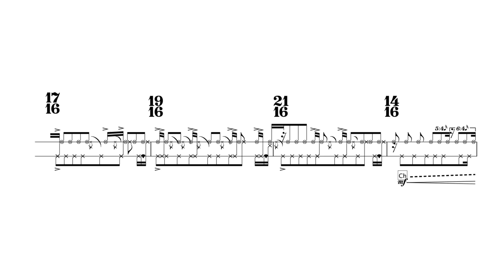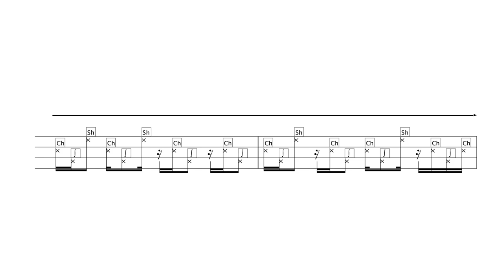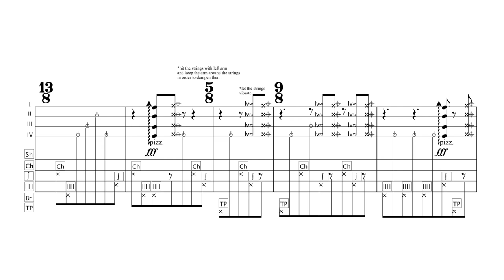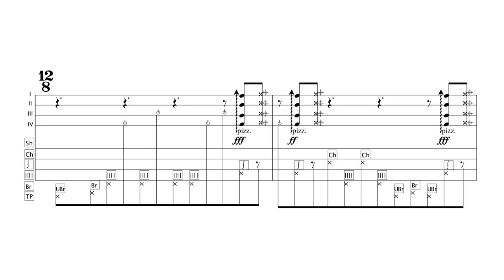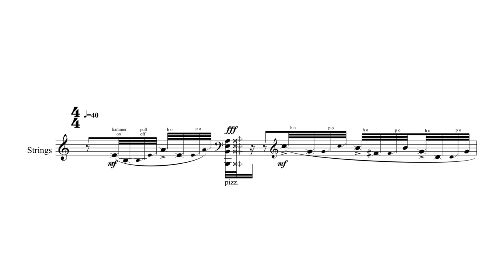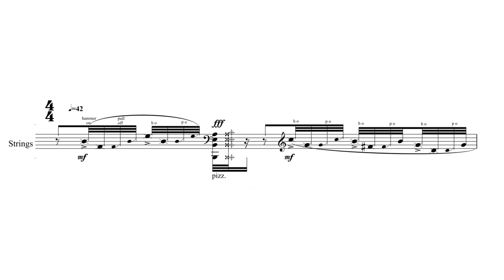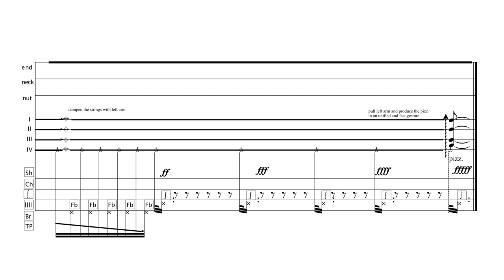Fernanda Navarro - Too big for the door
Too big for the door, de Fernanda Aoki Navarro, para contrabaixo solo (2013). Peça dedidaca à Matt Kline.

Contrabaixo - Matt Kline